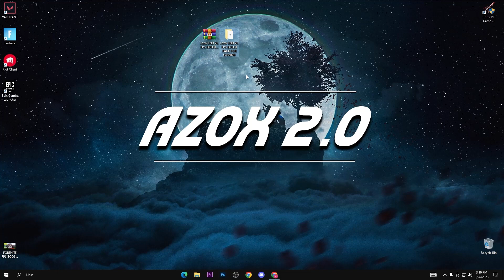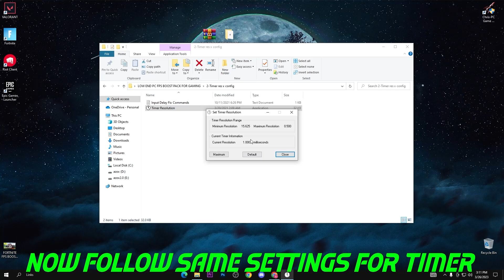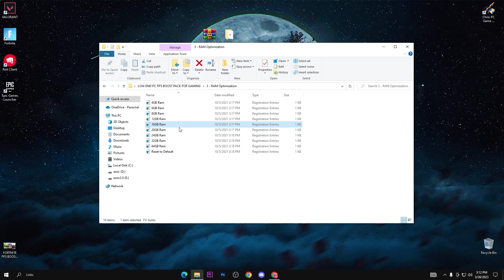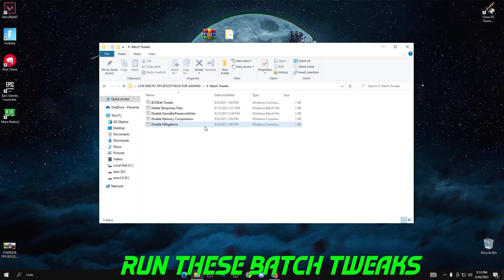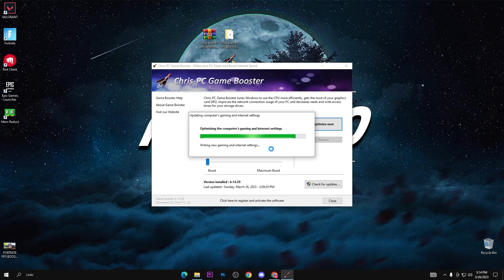How To BOOST FPS On LOW END PC in Fortnite Chapter 4 ( Fix Delay & Fix Stutters ) ✅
Hey there, Fortnite fans! Are you tired of playing Fortnite on a low-end PC with poor performance? In this video, I'll be showing you how to optimize Fortnite on a low-end PC to boost your FPS and improve your gaming experience. Whether you're playing on a budget laptop or an old desktop, there are several tweaks and optimizations you can make to improve your FPS and make Fortnite run smoother. I'll be covering everything from in-game settings to system tweaks, so make sure to stick around until the end. Let's get started and turn that old PC into a Fortnite gaming machine!